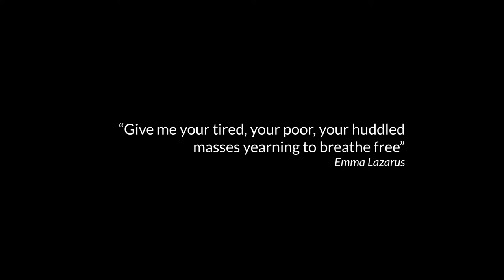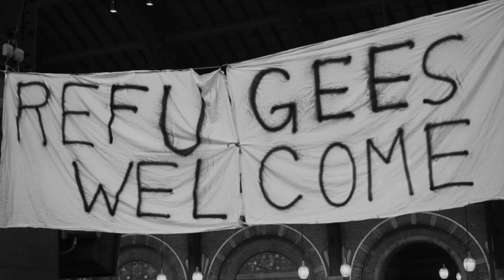Million Sins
Million Sins is a sea shanty loosely based on the story of sea captain Carola Rackete. In 2019, as captain of the Sea Watch 3, Rackete rescued 53 people who were in danger in the Mediterranean. She was denied port along the coast of Italy for more than two weeks, and eventually made port illegally, whereupon she was then arrested and detained for four months. Eventually she was cleared of all charges.

The song highlights the refugee crisis and possible responses and responsibilities. The video features dancer Sumira Chadbury and is created by Annette Barnaville. The track was produced by Oli Ryan and features Denis McAuliffe on fiddle.

53 people far from shore
unheard in the oceans roar
I guess we'll never know
all about the people who never did show

So she went out to take them in
gathered up the people just like they were her kin
yeah she went out her resolve so tall
captain of the ship to hold the space for them all

waves crash and oceans break
their souls were not to take
waves crash and oceans swell
lift us up sister take me out of this hell
lift us up sister out of this hell

What then do you deserve
Who do you really serve
tune out then tune back in
somebody is paying for a million sins

Double bass, percussion, guitar, samples – Oli Ryan. mandolin/violin Denis Mcauliffe. Production and mix by Oli Ryan, mastered by Eoghan Tyrell.